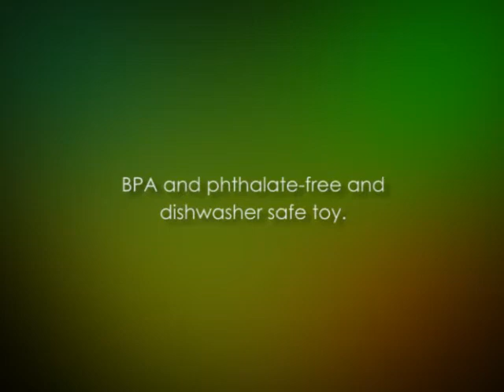West Paw Design Zogoflex Twiz Dog Toy, Large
West Paw Design Zogoflex Dog Toy
    Durable dog chew toy
    Floats and bounces and is recyclable
    Made in USA in various sizes and colours